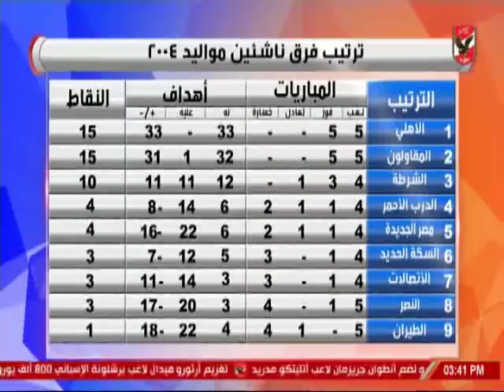حلقة الاشبال 19-10-2018